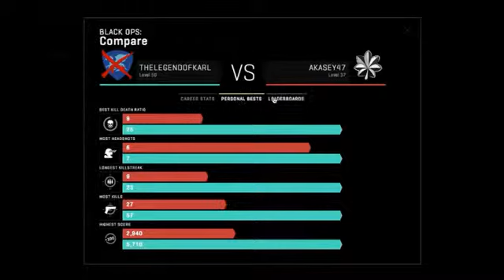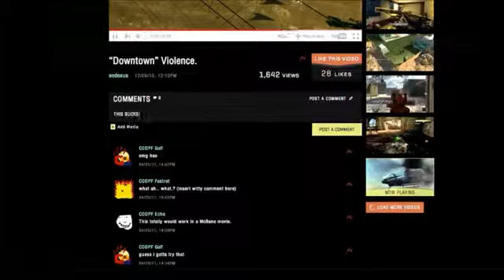Call of Duty Elite The Legend of Karl YouTube